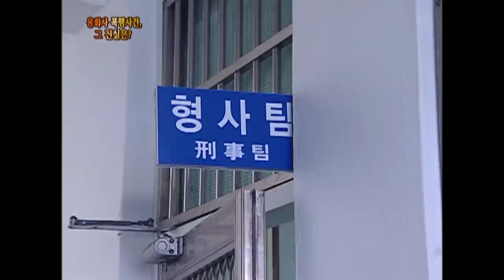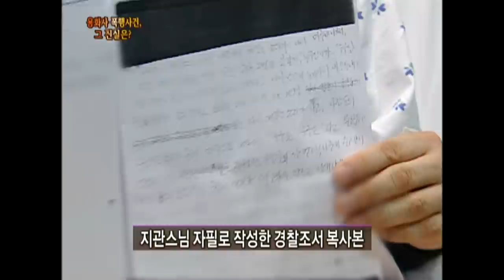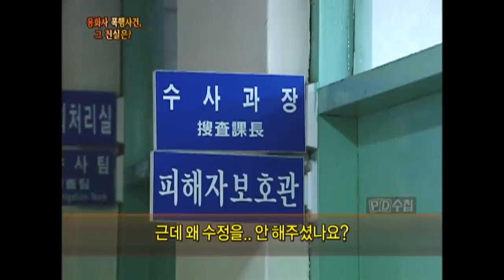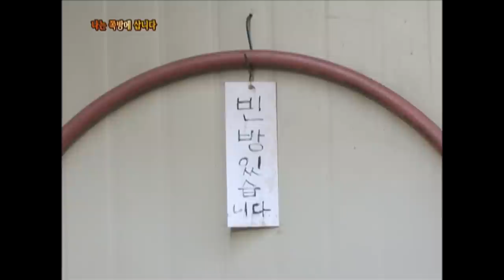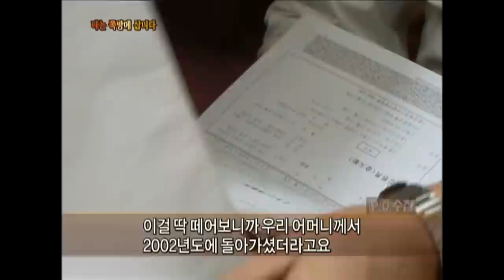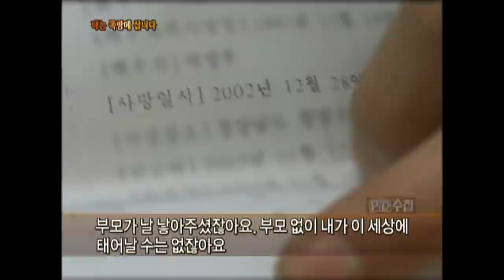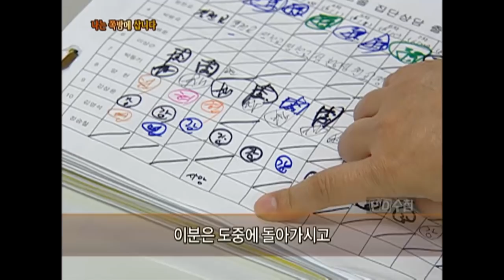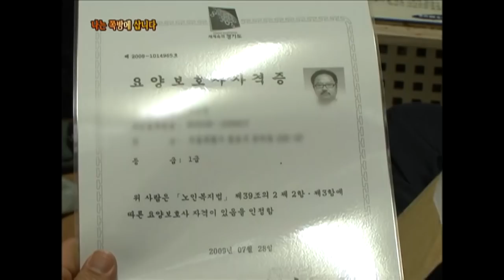[Full] 용화사 폭행사건, 그 진실은?_MBC 2010년 2월 2일 방송